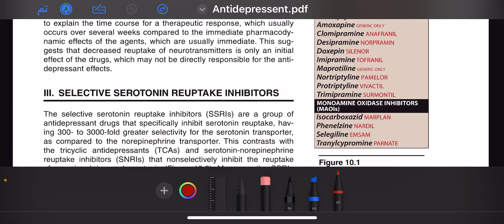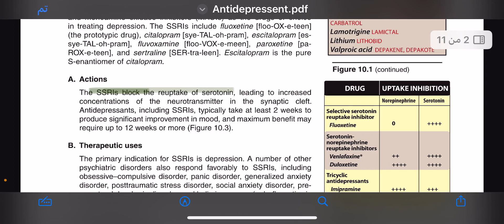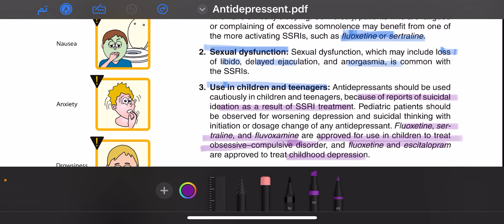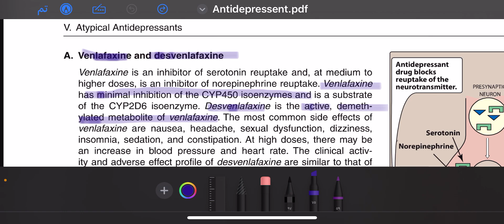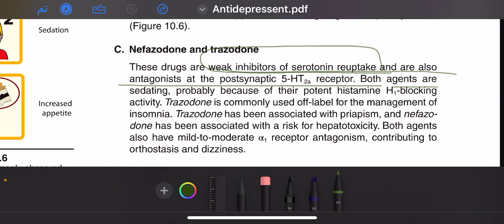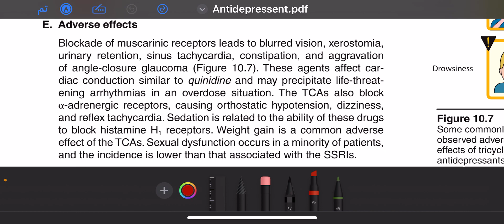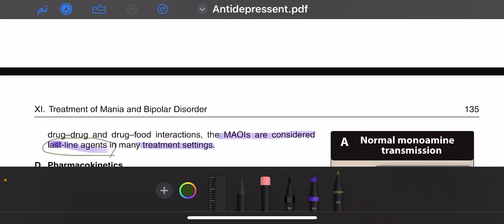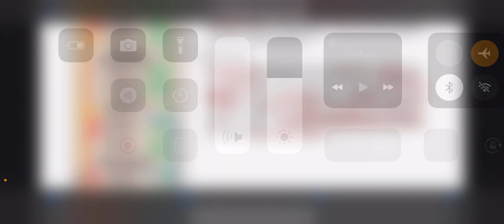شرح Pharmacology ch.10 Antidepressants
قناة التليگرام 👇🏼